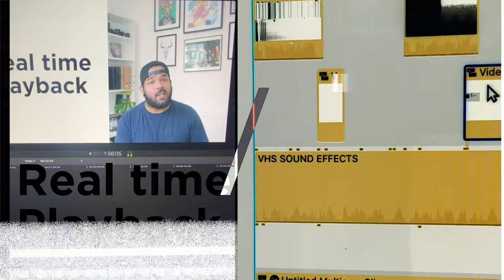23 Reasons Why Final Cut Pro X is better than Premiere Pro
If you purchase something using one of these links, I make a small percentage from that sale. This doesn't affect my opinions or the price of the item.
My Kit:
Canon C200
Panasonic GH5
Canon 16-35mm f2.8 Lens
SD Cards